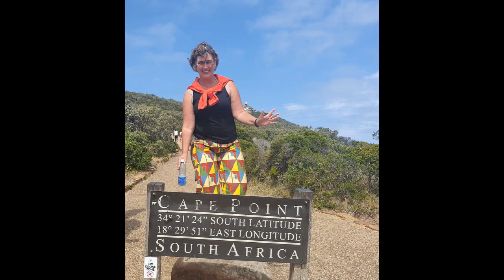Go for a walk and visit beautiful castle and estate twickel netherlands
Walking in Twickel and Delden
Twickel is the name of the estate with a beautiful castle completely surrounded by a moat. Built in early Renaissance style. With a beautiful tower from 1551. The castle has been expanded many times.
The estate is 4400 acres and the house color is black with white shutters on the 148 farms. In the area zinj many Saxon farms sometimes still with the wells. The castle is still inhabited by a member of a noble family. Occasionally the garden and the castle are set up for visitors. The lands, forests are included in a foundation.
The estate has mainly a lot of forest. The felled trees are processed in Twickel's own sawmill. It is a large area with streams, woods, fields, meadows and bridges over the water. And as a bonus, every now and then a beautiful view of the castle.
Twickel itself has a parking lot where you can park for a small fee. The proceeds go to the foundation for maintenance.
Delden is a beautiful old town right next to Twickel. I park my car mostly behind hotel-restaurant de Zwaan also known as parking Noorderhagen. Parking there is free. You can easily take the pedestrian tunnel under the road.
Walk the Umfassungsweg from Twickel
The route is almost 10 kilometers. Well signposted. Without height differences. Although the pedestrian bridge over the main road is high. However, this can be circumvented by using the pedestrian tunnel over the bridge for cyclists and cars. The most famous and loved by many Umfassungsweg. No no no typo the name of the route is German. The route covers {umfasst} the heart of the estate.
Right after the pedestrian tunnel, the Umfassungsweg already begins. The signage is on wooden posts marked with the black letters UW. The route goes largely on unpaved paths, through the park landscape near the castle, through forest, across meadows, heathland and over the Esch, back via Delden. Some parts of the route are not suitable for wheelchairs and baby carriages. On a part of the route dogs are not allowed because of cattle and the fragile nature.
The first part goes over fairly wide dirt roads. Along the way there are regularly benches. You cross a narrow asphalt road again. Along the way there is a beautiful wooden picnic cart at a farm (Erve Bokdam). Here you can buy something to drink and a snack. But also a piece of cheese and other farm products. Only cash to pay. Then you walk through a gate and cross a meadow. Often there are cows and sheep. You cross a small asphalt road. And go over a large wooden bridge. If you go on this road, before the bridge, a little to the left, you come to museum farm Wendezoele. Here you get a glimpse of former life on a farm. After the bridge the path begins with wooden boards. Often you get the spontaneous feeling that you are walking in Africa. The path takes you slightly above the swampy ground so you keep your feet dry.
Then you walk through an open field, the Esch, with a wide view of the surroundings. The water tower of Delden comes closer and closer. Just before the larger road on the linden side is tavern Het Hoogspel. There is a lovely large terrace and a large playground. Nice for a well deserved snack and drink.
Via the high steel pedestrian bridge you walk into town of Delden.
The castle walk is 5 km and officially starts from the parking lot of Twickel.